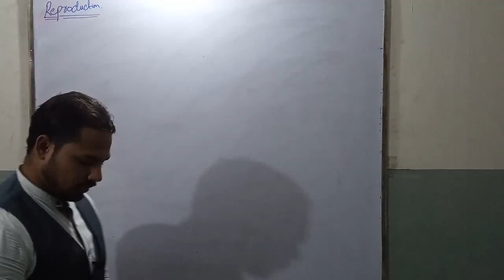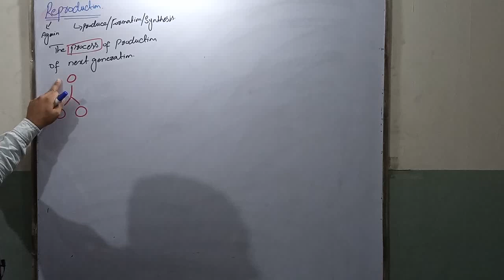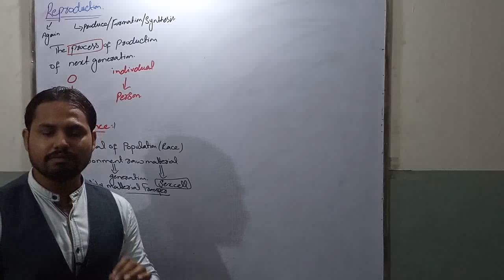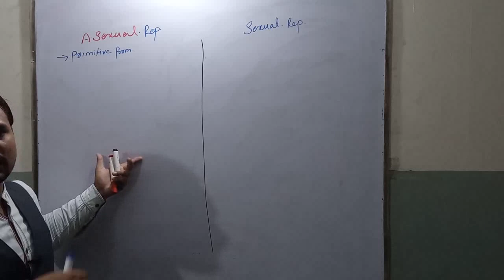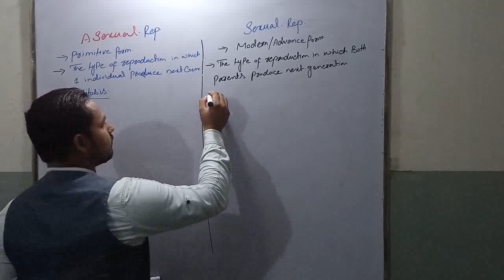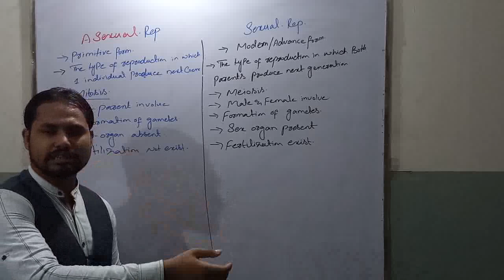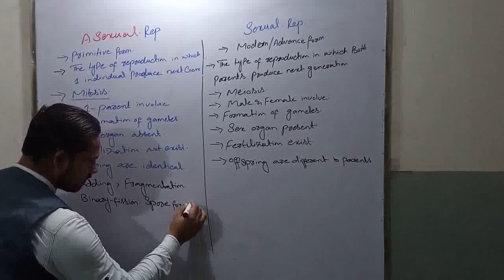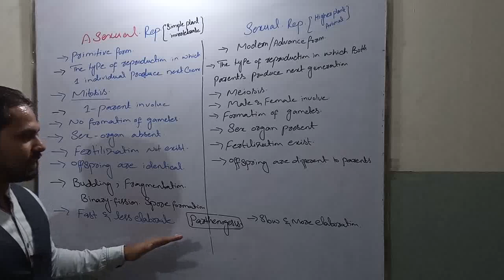Reproduction , difference b/w asexual and asexual reproduction for FSc , BSc, BS(zool,bot, chem)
Reproduction (or procreation or breeding) is the biological process by which new individual organisms – "offspring" – are produced from their "parents". Reproduction is a fundamental feature of all known life; each individual organism exists as the result of reproduction.
1. Asexual Reproduction:
1. It occurs in lower invertebrates and lower chordates and plants with simple organisations.
2. It is always uni-parental.
3. Gametes are not formed.
4. No fertilization.
5. It involves only mitosis
6. Daughter organisms are genetically identical to the parent.
7. Multiplication occurs rapidly.
8. Since there is no variation, so it does not contribute to evolution of the species
1. Sexual Reproduction:
1. It occurs almost in all types of animals and mostly in higher plants
2. It is usually bi-parental.
3. Gametes are always formed.
4. Fertilization takes place.
5. It involves both meiosis and mitosis:
6. Daughter organisms genetically differ from the parents.
7. Multiplication is not as rapid as in asexual reproduction.
8. Since there are variations, so it contributes to evolution of the species.